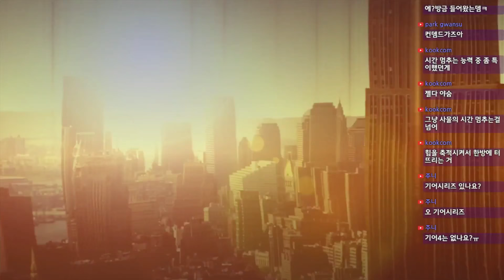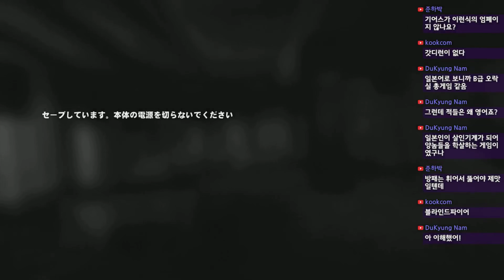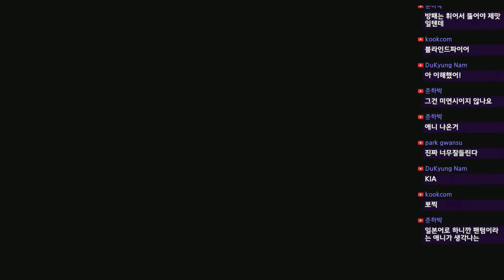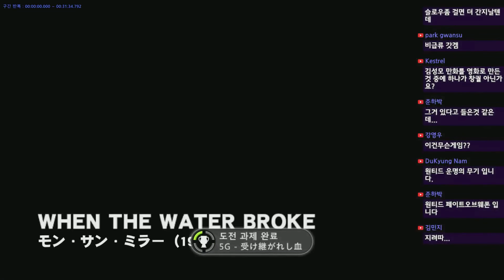▶ 1화. 원티드 - 웨폰 오브 페이트 일본어판 플레이 실황중계 [ 1 ] [60fps++]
2019년 1월 촬영했던 플레이 연재분을 프레임만 업스케일링해서 업로드한 영상입니다. 내용은 과거 연재분과 수정없이 동일합니다.

해당 게임은 XBOX360 에서 30프레임으로 구동됩니다.

※ 원티드 - 웨폰 오브 페이트 (WANTED - Weapons of Fate) 플레이 영상 모음